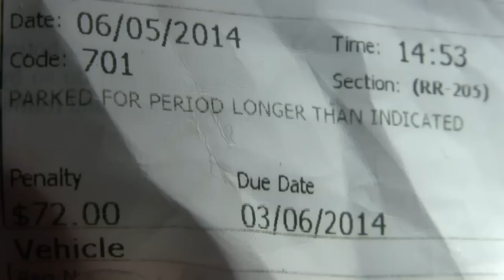WORST WEEK EVER!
David Guetta - Sunshine (feat. Avicii)